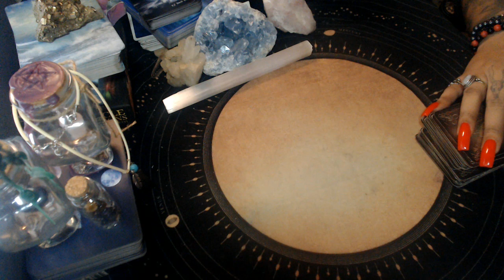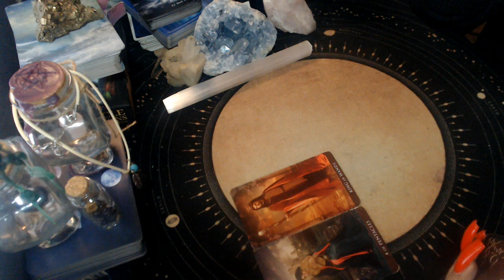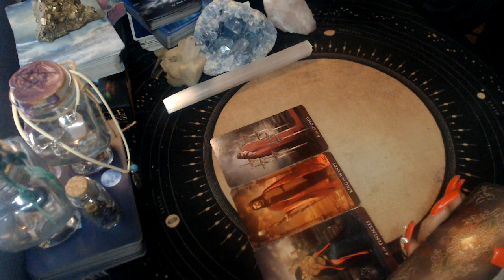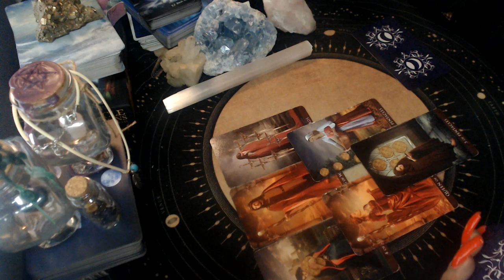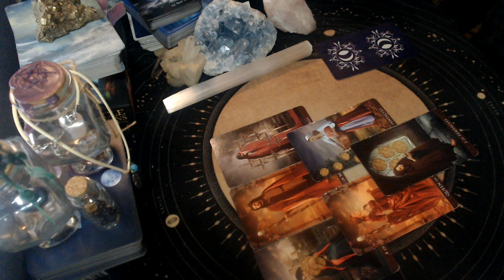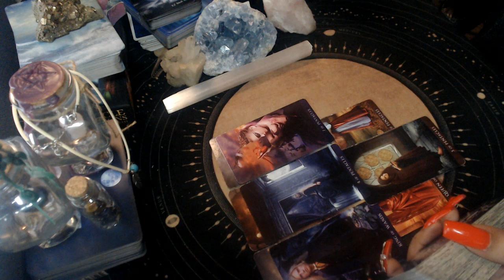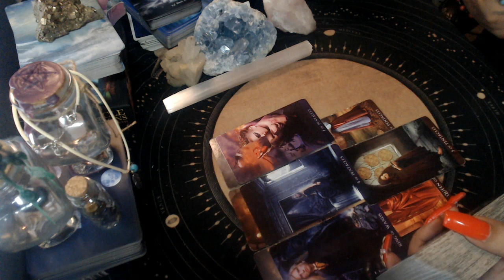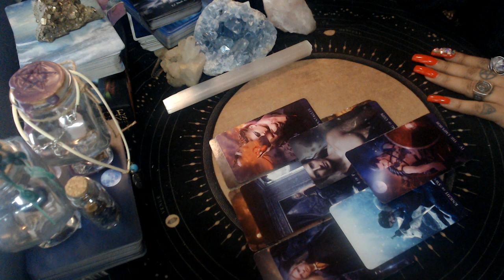CAPRICORN MAY 2021 LOVE "STRONG CONNECTION"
3 Card Reading
30 Min Reading
1 Hr Reading